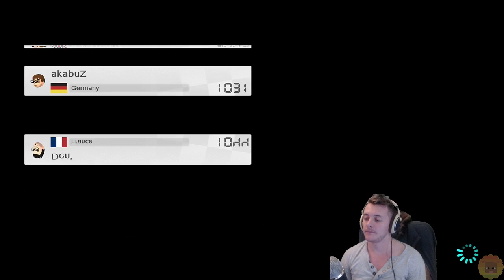MARIO KART 8 DELUXE | The Road to 10,000 [Episode 31]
The Road to 10,000 is a series where I am trying to reach 10,000 point online in Mario kart 8 Deluxe. Why? Just because I enjoy the game, and like a challenge.

Catch me live, Everyday at 12pm BST.